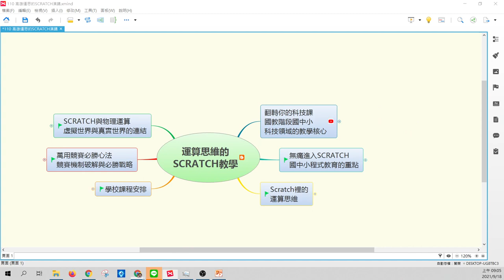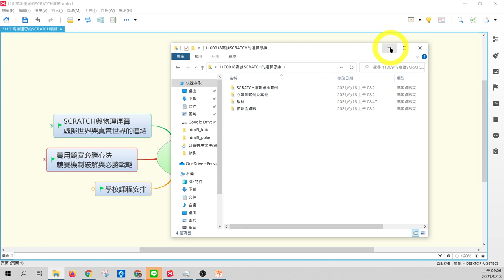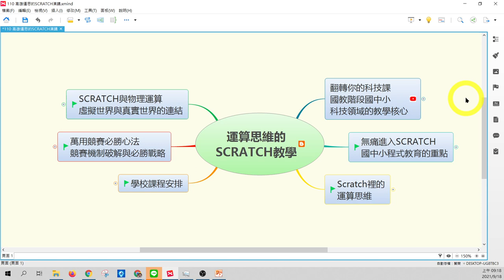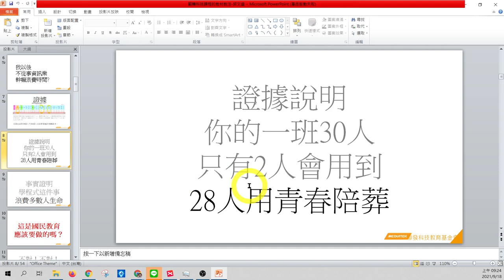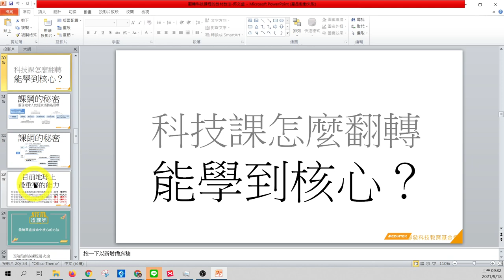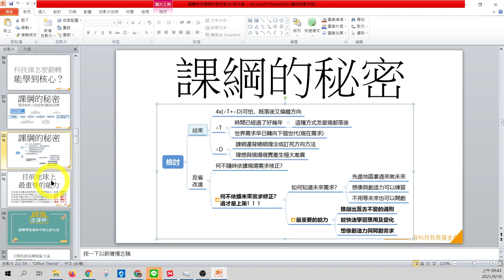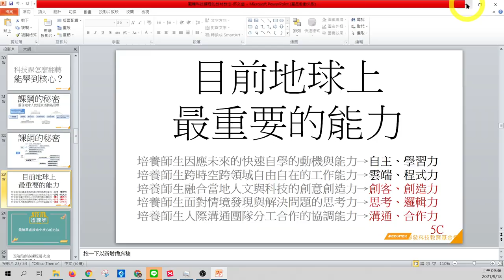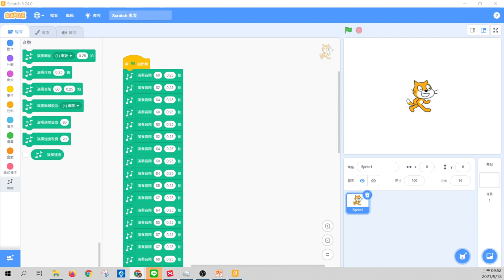11009-高雄SCRATCH運算思維01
本影片由高雄輔導團提供